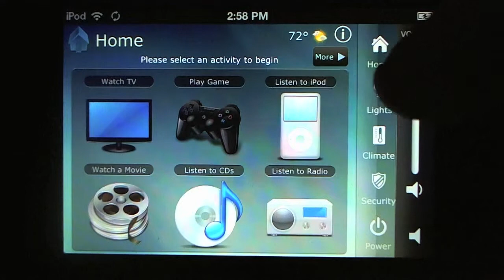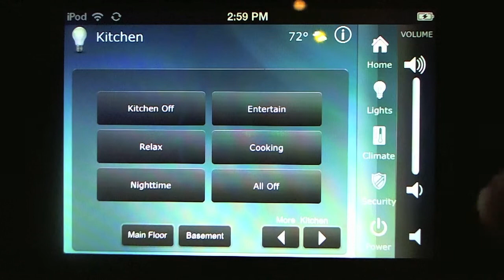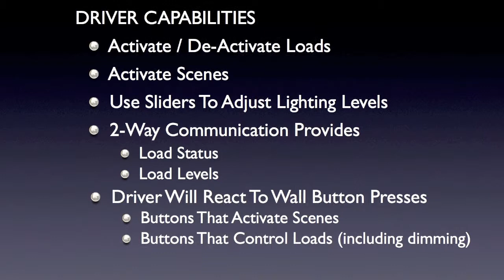iPod Elegance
The Centralite Elegance 2-Way Driver for RTI provides two communication between the Centralite Elegance Master Control Panel and RTI's XP controllers.